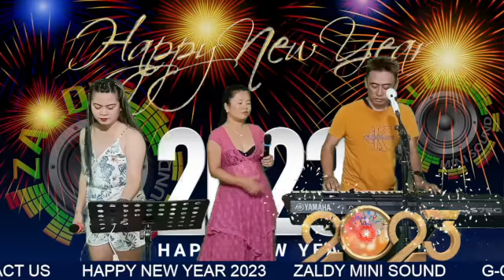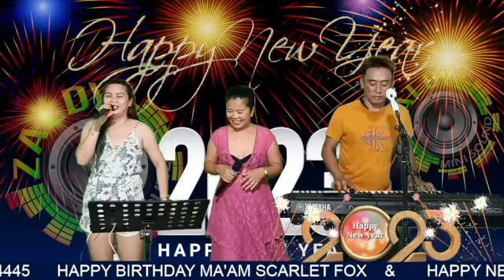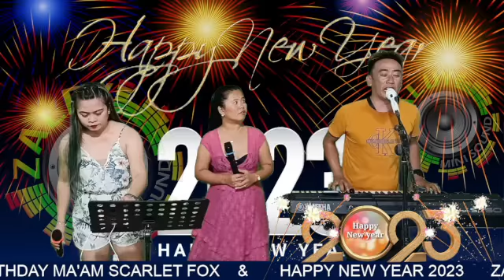PARTY NONSTOP 2023 - SABEL, CATHY & ROMEL FT. ZALDY MINI SOUND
Visit and like my FACEBOOK Page
👉Facebook Page "Zaldy Mini Sound"

This Video & Music is For Promotional Only
& Entertainment purpose Just Listen & Dance